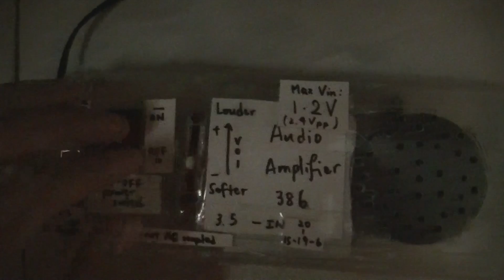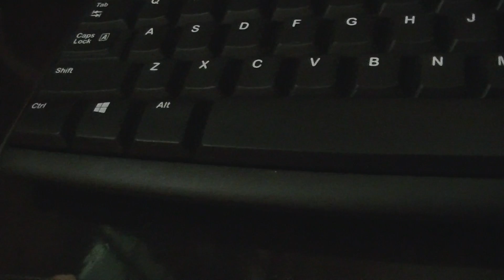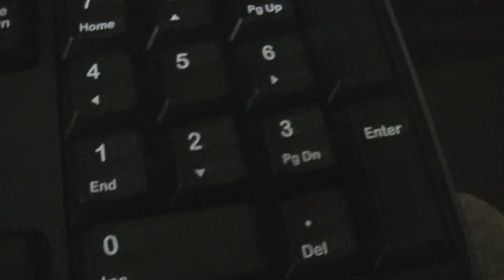Arduino keyboard.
This took a good while, but I have finally done it. The output feeds into a very surprising audio amplifier I had made.
Works very very well.
The code is a little annoying at times, but what can I do?